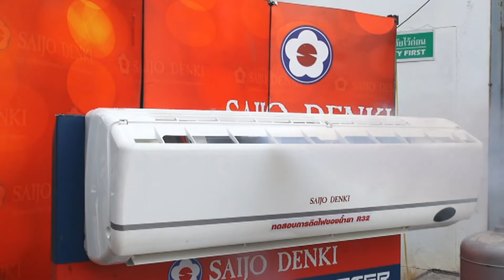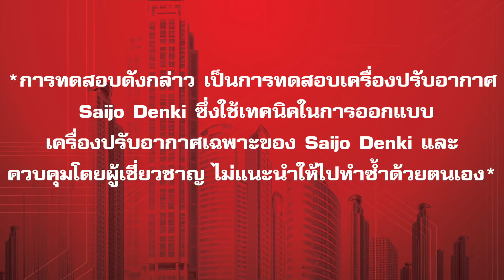Saijo Denki - Present น้ำยา R32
Present น้ำยา R32  เกี่ยวกับการทดสอบการติดไฟของน้ำยา R32